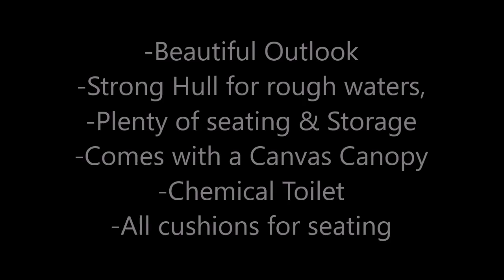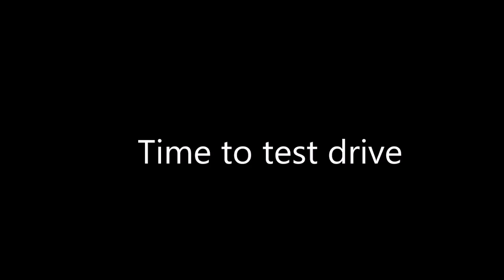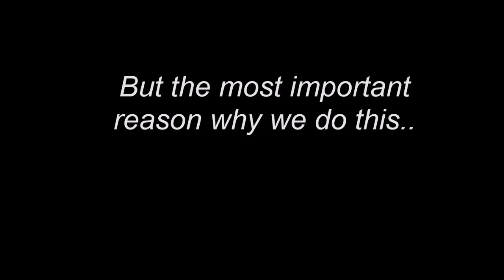Speed boat in Hong Kong, Karnic 1851, Built in Cyprus, Testing of the boat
One of the most sensible designed speed boats, Karnic 1851 is a 19 footer speed boat built in Cyprus. Comes with a 10 year hull warranty. Built to take the beating of the rough seas and last forever. This Karnic 1851 speed boat was delivered in Hong Kong on May 2017. A Brand New boat, this is a good looking boat, Tough boat, and best priced to give the best value boat in Hong Kong currently.